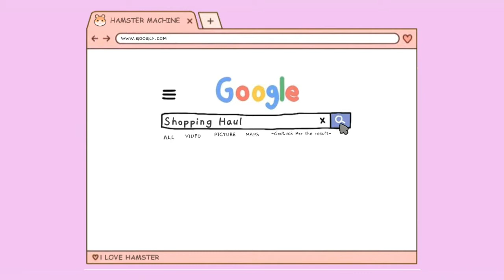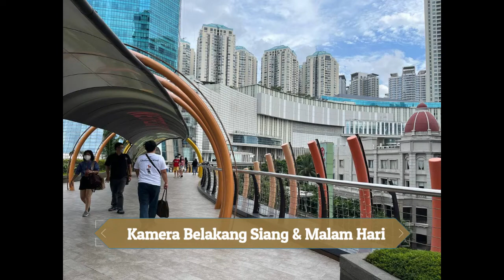REVIEW SINGKAT IPHONE 13 MINI !!!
Timestamp :
00:00 Intro Video
01:42 Showcase Iphone 13 Mini
03:56 Keadaan Antri PO
04:11 Unboxing Iphone 13 Mini
07:00 Unboxing Charger Iphone 13 Mini
08:05 Hadiah Exclusive Iphone
08:55 Daftar Aksesoris Iphone Yang Kita Beli
09:25 Tempered Glass Iphone
16:20 Hydrogel Back Cover
21:30 Clear Case Iphone
24:49 Test Foto Iphone 13 Mini
25:18 Test Video Iphone 13 Mini
27:12 Closing

Pembelian Produk ✅

Aplikasi Editing :
* Kinemaster PRO
* Wondershare Filmora 9
* Picsart